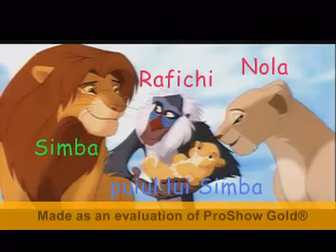blink 182-go(the lion king)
Raf